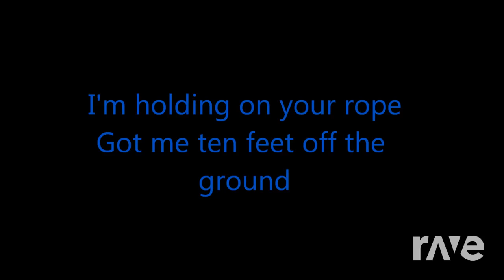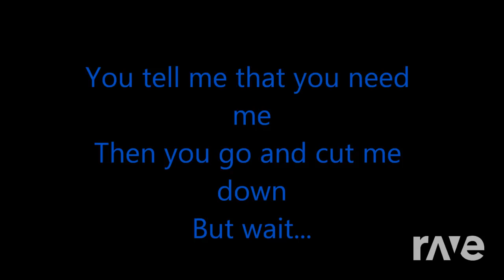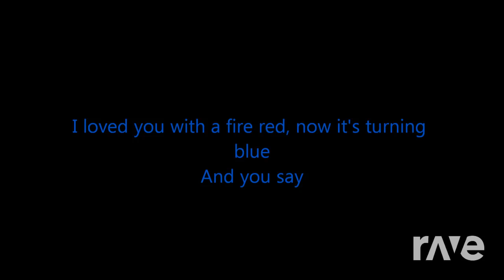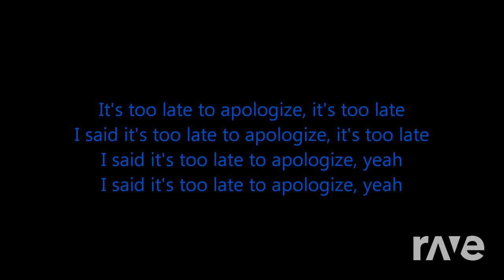Its Too Late To Change - Bbfp Records & Deftones | RaveDj